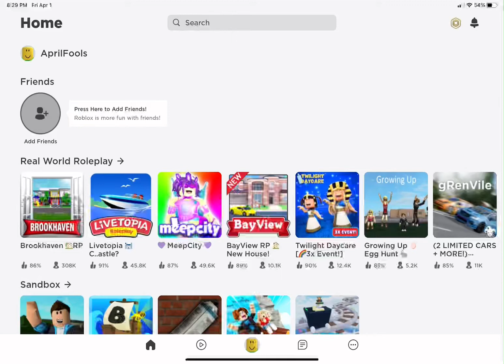I made a roblox account on April 1st (April fools day)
Don’t believe me? Just search the account name.